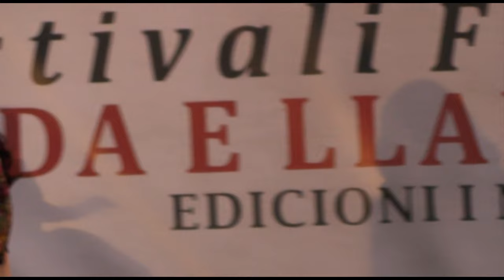ODA E LLAPUSHES 2024 EDICIONI I 9, MALISHEVË - VISARET E KRRABES NGA TIRANA